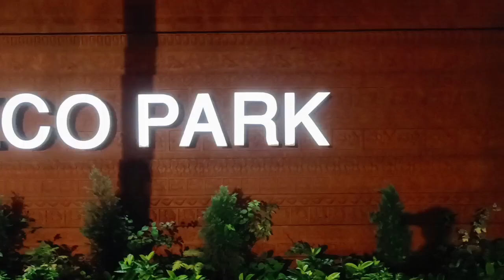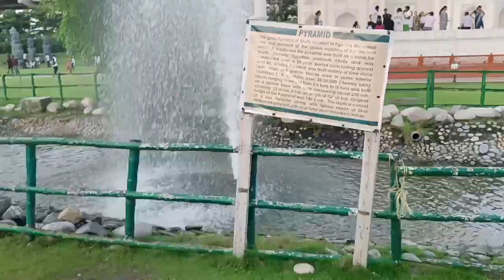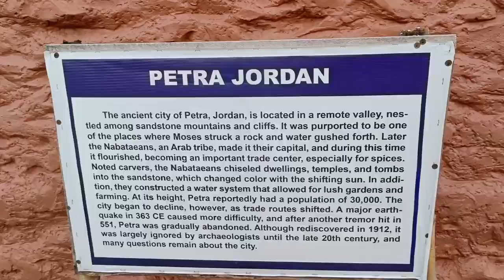Eco Park Kolkata 2022 I Eco Park Seven Wonders I Full Tour Guide